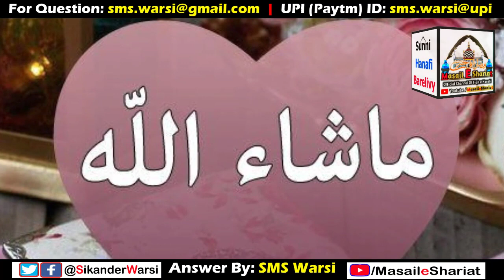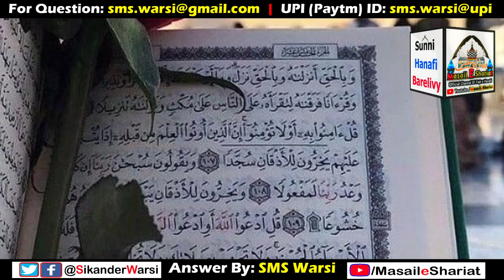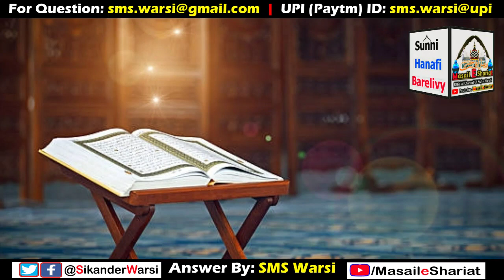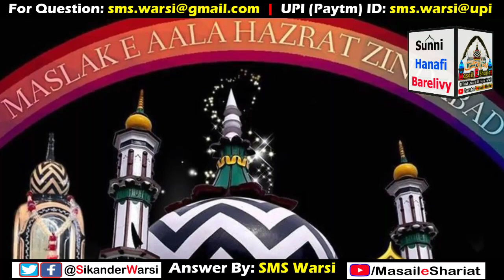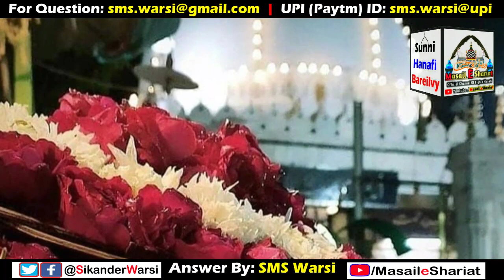Naat e Paak Ke Ashar Gair e Nabi Ke Liye Istemal Karna | Naat Ke Sher Gair e Nabi Ke Liye Padhna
(NEWS & Update) 📰 📅⏰
Aane Wali Videos & Live Timing Dekhen
naat ke sher peer sahab ke liye padhna kaisa
naat ke sher gair nabi ke liye padhna
naat e pak ke ashar gair nabi ki shan me padhna
sikander warsi about naat gair nabi ke liye